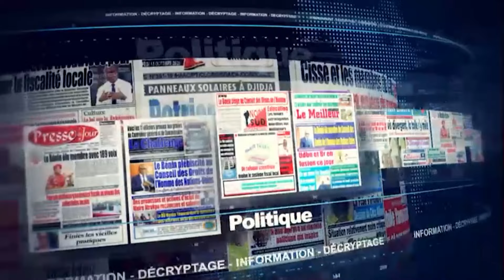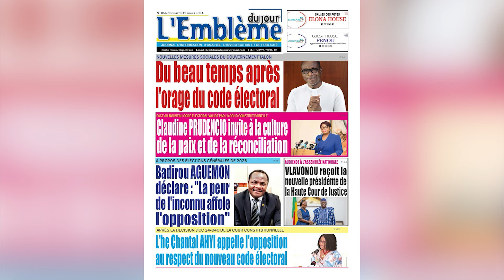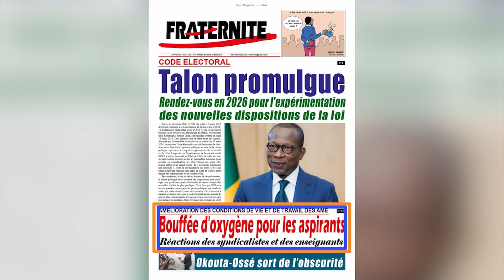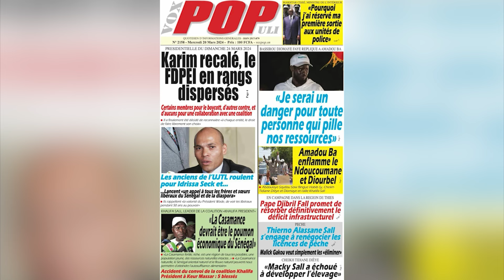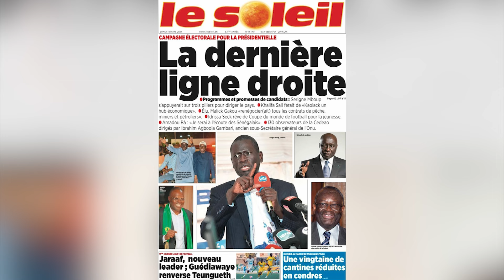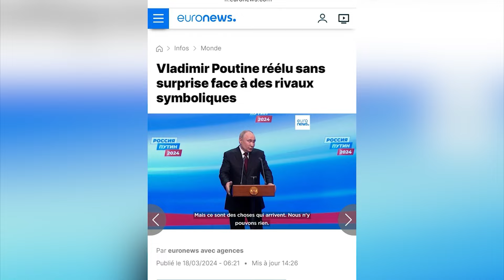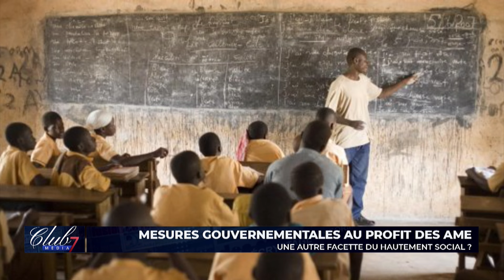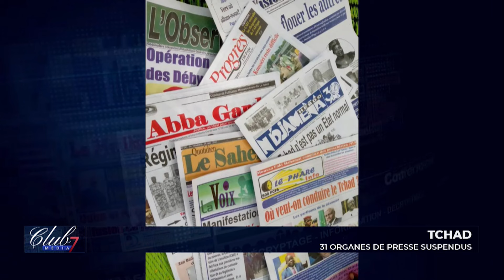[Replay] "Club Média 7" du Dimanche 24 Mars 2024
Ils façonnent des esprits au quotidien et travaillent sans relâche sans pour autant bénéficier des mêmes avantages que leurs autres collègues. Un clin d'œil gouvernemental en conseil des ministres et ils sont les plus heureux du moment, les AME : Aspirants au Métier d'Enseignant. Les mesures prises en leur faveur sont passées au peigne fin dans ce numéro de "Club Média 7" qui reçoit :
- Jules Léandre KITI, chroniqueur politique
- Aziz ADAM SOULE, journaliste
- Elie ADJERAN, analyste politique.
La suspension de 31 organes de presse au Tchad, la réélection de Vladimir POUTINE en Russie et le sacre de Noélie YARIGO aux mondiaux d'athlétisme de Glasgow sont les autres sujets qu'abordent Lénaïc AGBAZAHOU et ses invités.